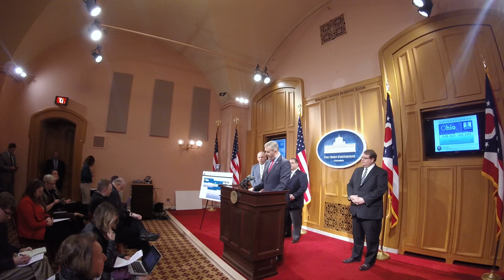Auditor Yost and Lawmakers on Food Stamp Photo ID, 1 of 4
Republican state Auditor Dave Yost joins state Sen. Matt Huffman (R-Lima), Rep. Tim Schaffer (R-Lancaster) and Senate President Larry Obhof (R-Medina) in announce legislation requiring photos to be added to federal assistance cards used by needy resident to buy food.